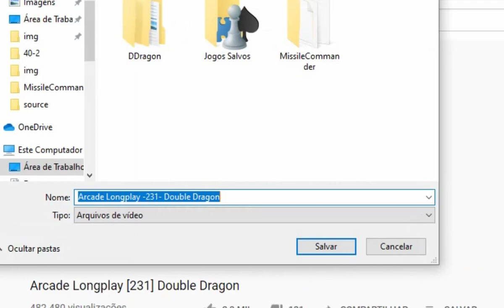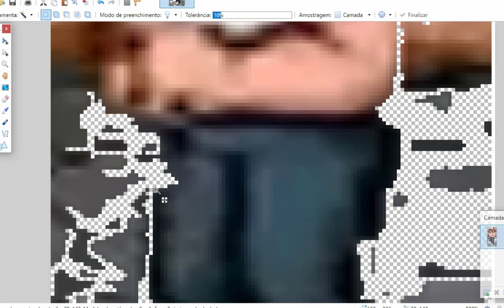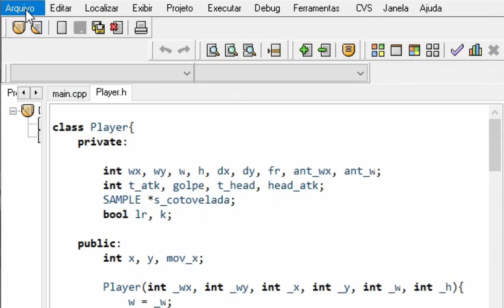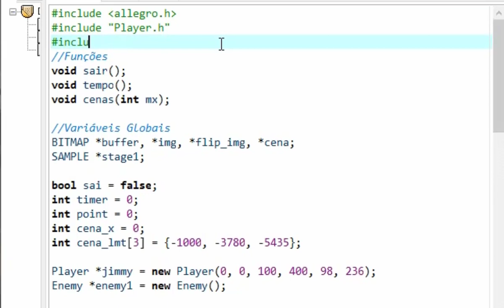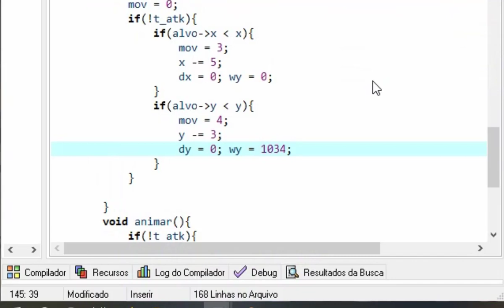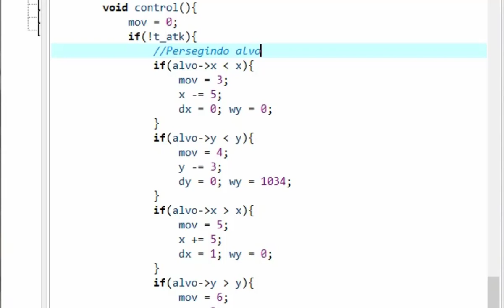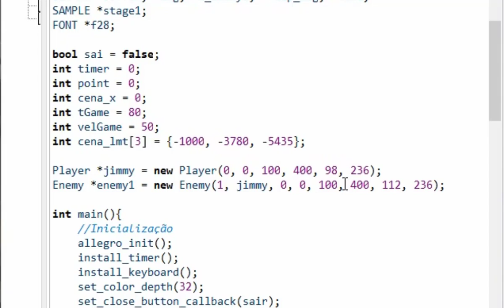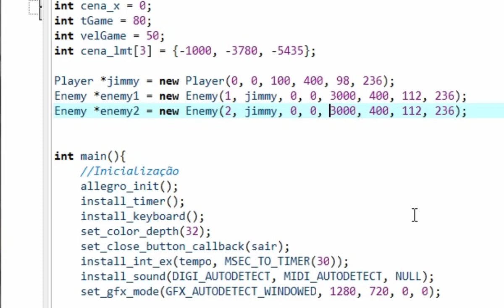Double Dragon Cpp Allegro